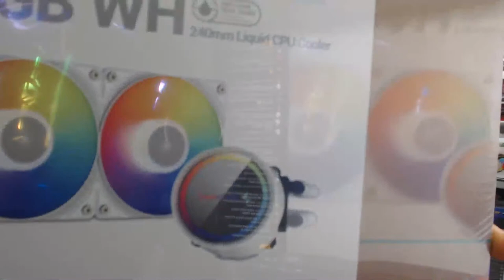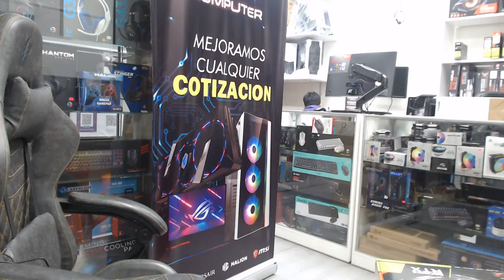PC GAMER Y GRAFICAS RTX - GTX - RX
⚡pc gamer
Gaaaaaaaaaaaaa
⚡Redes de Chiru TV:
⚡Si desean comprar su PC GAMER me pueden contactar: 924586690 CHIRU TV